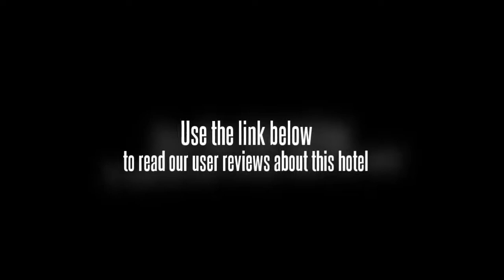Jessar Apartelle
Discover all that Tagaytay has to offer with Jessar Apartelle as a base. All hotel's guestrooms have all the conveniences expected in a hotel in its class to suit guests' utmost comforts. Each of the hotel's guestrooms offers shower, complimentary bottled water, air conditioning. Hotel facilities offered at this Tagaytay accommodation include room service, family room, 24hr room service. The hotel offers massage to provide extra pleasure and relaxation for all guests. This hotel is characterized by a combination of modern comfort and traditional element of Tagaytay, making it a distinct accommodation. To make your booking at the Jessar Apartelle Tagaytay, please enter the dates of your stay and sumbit our secure online booking form.